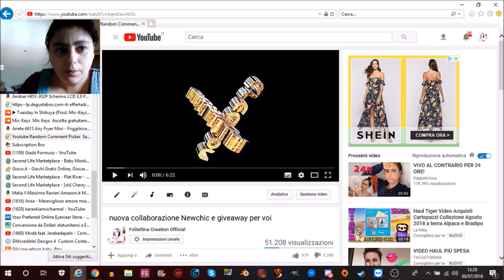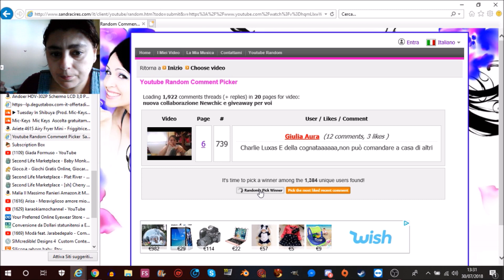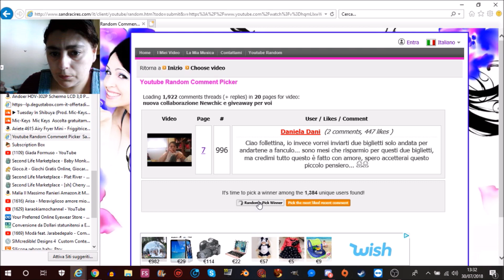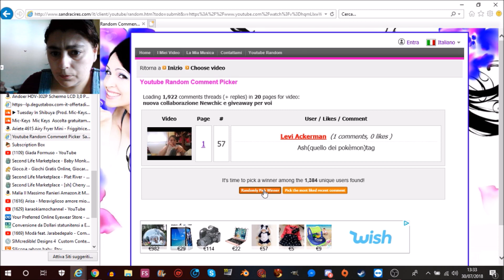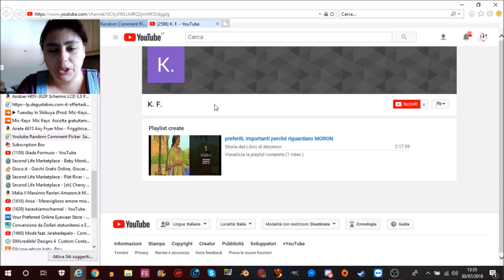estrazione giveaway new chic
spero che questo video vi sia piaciuto come sempre
Fermo Posta a nome di Catalano Maria Grazia via Carnia Libera 144 Tolmezzo (Udine)
lista Amazon
mio Instagram: follettina_creation